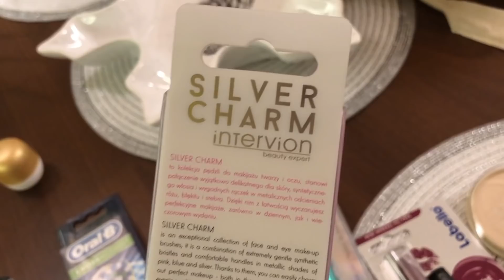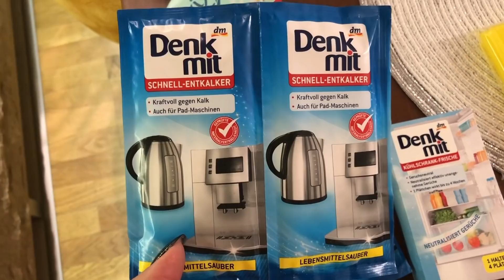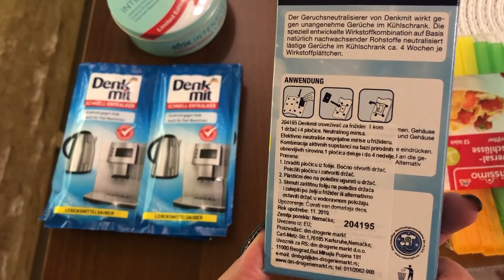VLOGMAS #1 🎄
Hvala što ste gledali :)